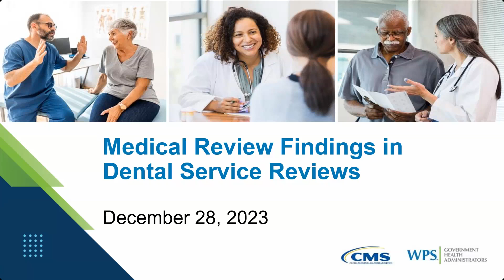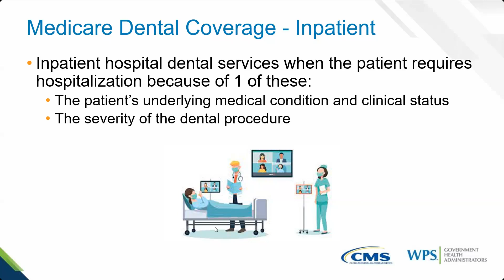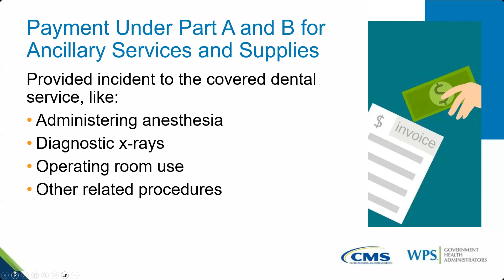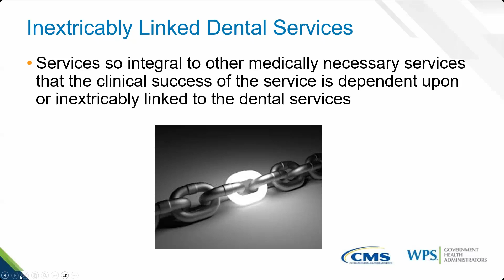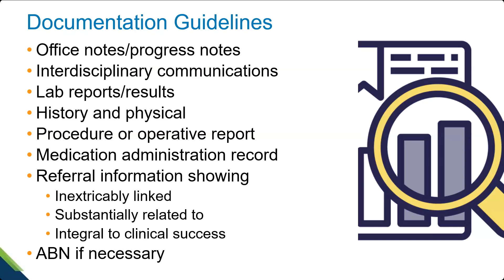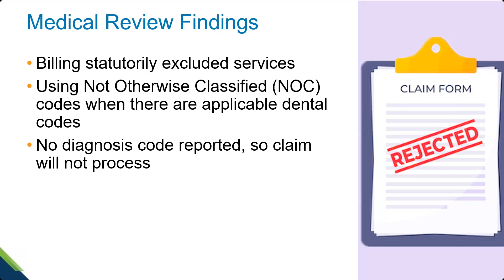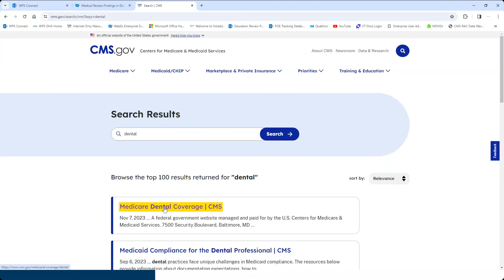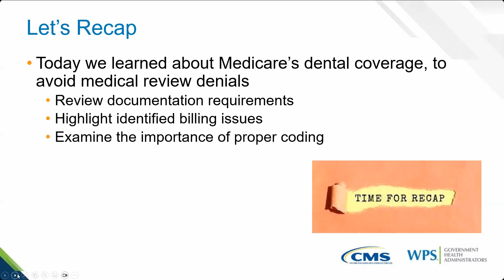Encore: Medical Review Findings in Dental Services Reviews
This webinar was held on 12/28/2023.

Join us for this webinar that delves into crucial medical review findings on dental service claims. In this event we will explore the issues surrounding review findings and provide insight on how to avoid these errors. Agenda highlights include:
• Review documentation requirements for dental services
• Highlight identified billing challenges
• Examine the importance of proper coding in dental claims